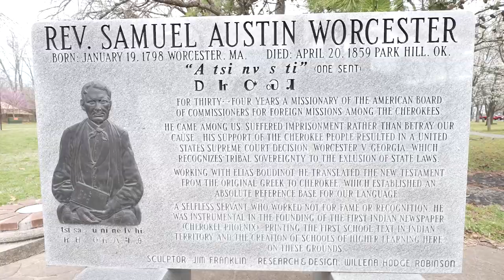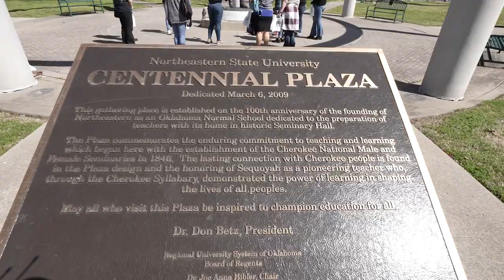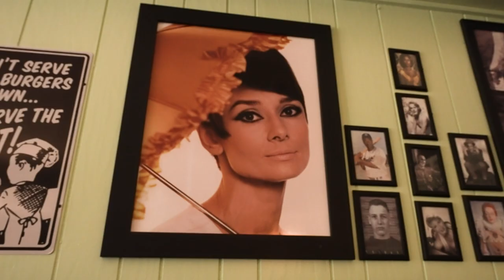Peek at the Work of Art In Progress